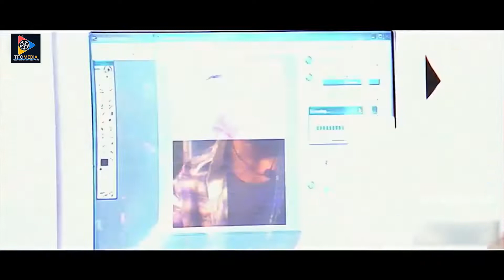Surya And Vadivelu Outstanding Comedy Scenes || TFC Movies Adda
Surya And Vadivelu Outstanding Comedy Scenes. Keep Follow Us For More Telugu Movie Scenes.